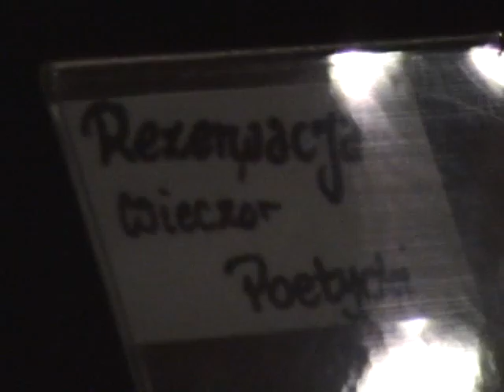Poeci na Strychu w Gdyni cz.3